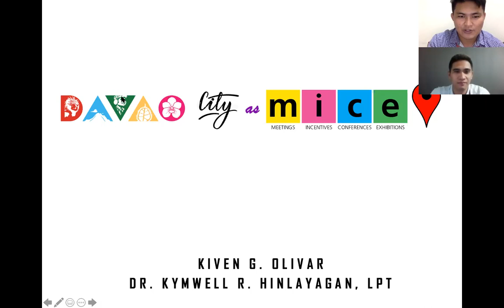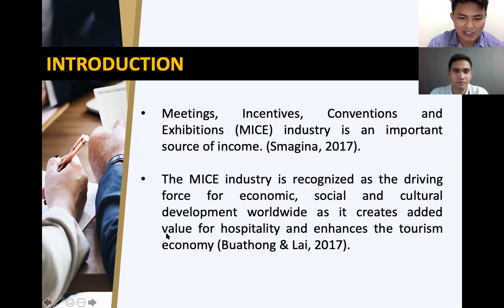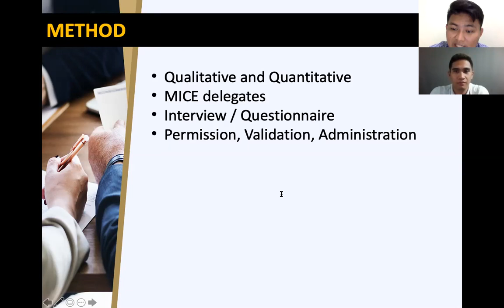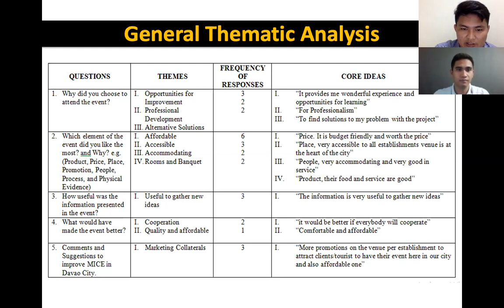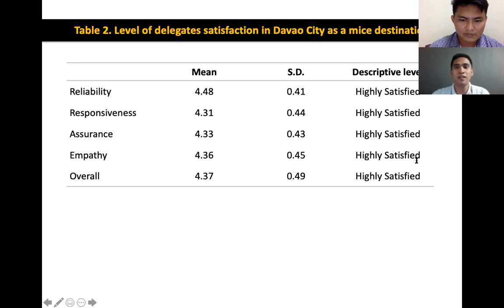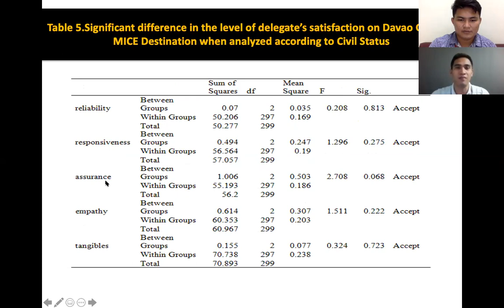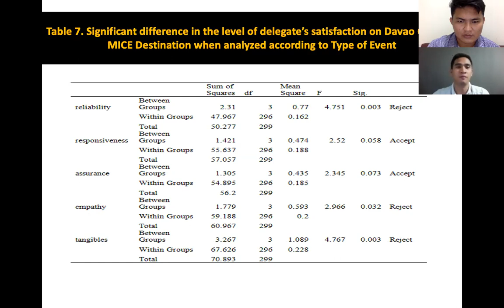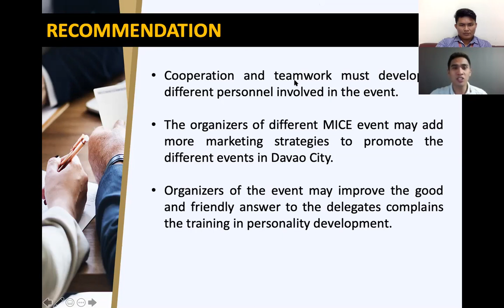Sample Research Defense Presentation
Research Defense Presentation
How to Present a Thesis Online
Title Defense Presentation
Outline Defense Presentation
Final Defense Presentation